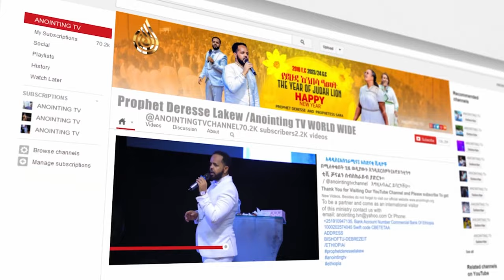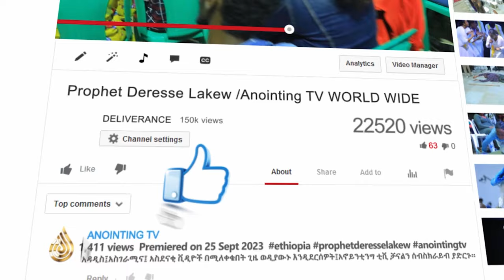የመጎናጸፊያ እና የቅባት ልዩነት ምንድነው? /TEACHING/@ANOINTINGTVCHANNEL